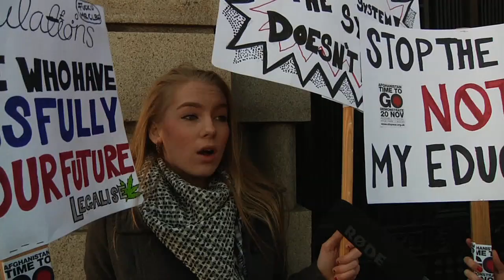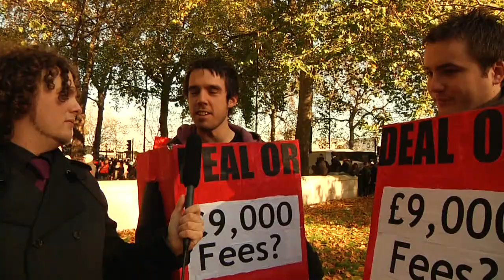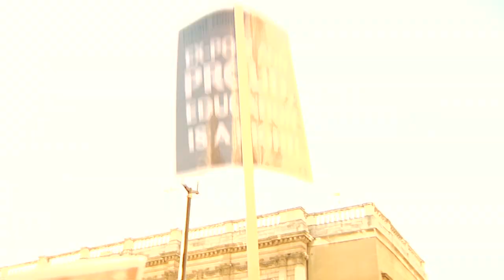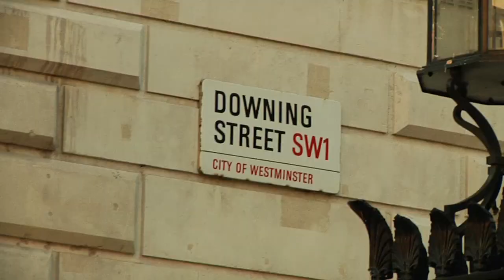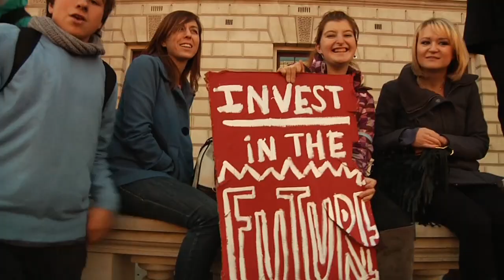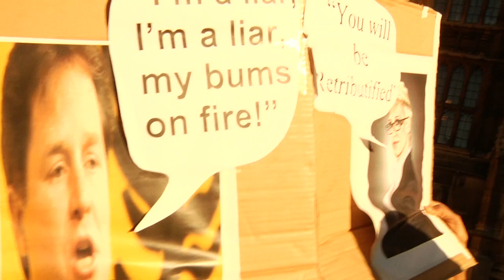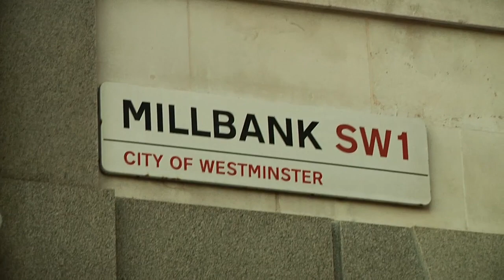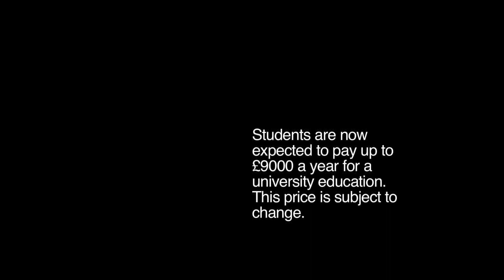london student protest - tuition fees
Documentary short on the largest student protest against the rise in tuition fees in November 2010.